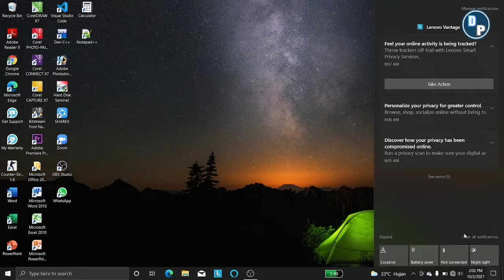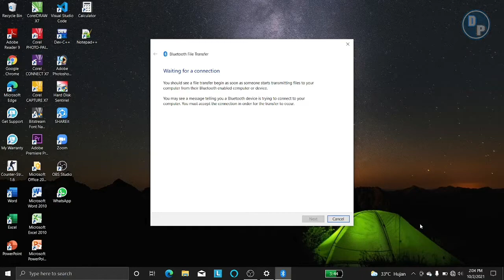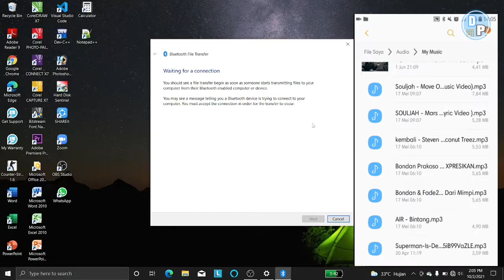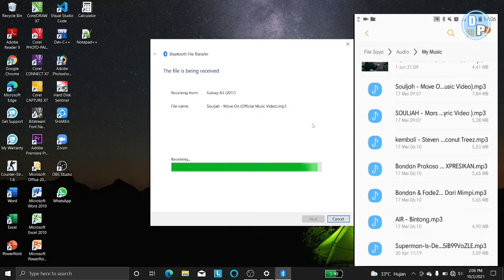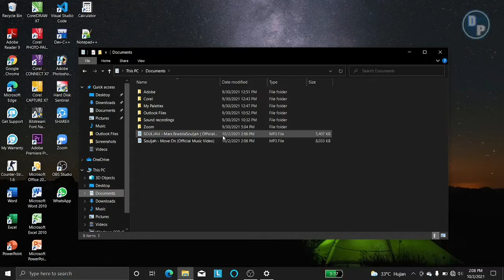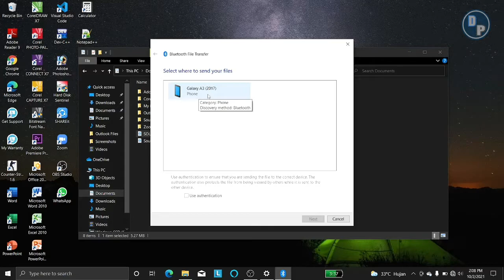Cara Mengirim File dari Hp ke Laptop Menggunakan Bluetooth dan Sebaliknya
Itulah tutorial kali ini dari kami cara mengirim file dari Hp ke laptop menggunakan Bluetooth dan sebaliknya cara kirim file dari laptop ke Hp atau perangkat lain.